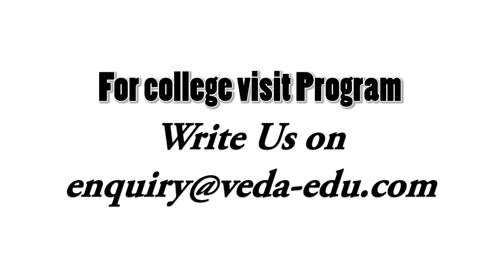A day with students of I2IT (International Institute of Information Technology)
It was a great time with the students of I2IT Engineering College Pune. The engineering students of the College cultural wing came on a one day trip at Veda college to understand various aspect of media graphics and animation.
The day started with introducing them the latest of visual effects, 3D animation, sketching basics, and production pipeline of the media industry.
Engineering students were amazed to see the output of their own video shoot in just a few hours.
Shri Adesh Patwardhan sir, the head of the college was the very happy to see the overwhelming response of the students and the insights they got in this campus visit program at Veda college.
He conveyed his thanks to entries team of Veda college for this tour hospitality.

Admissions open for B.Sc. Animation & VFX.